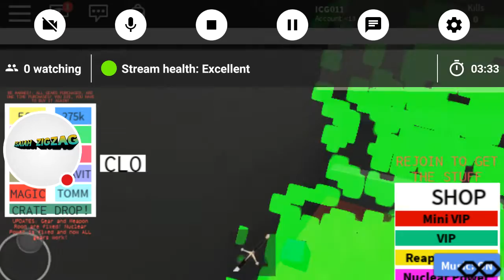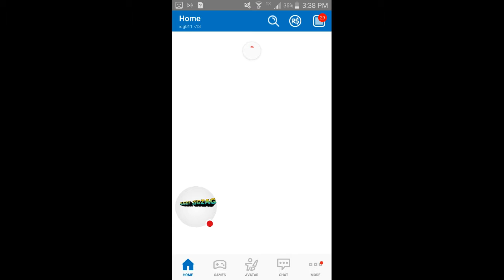Skyscraper Tycoon (LIT BRO)